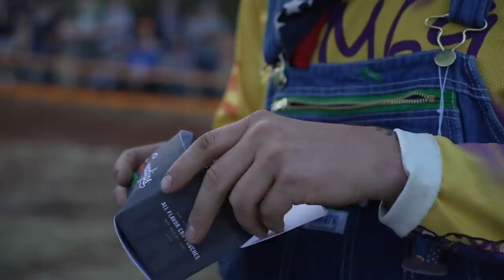Ron Wins Straight Enduro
Ron won again, 69th time.
HAPPY HOLIDAYS FROM THE BOYS AT CANNADIPS🎄 🎁🎅
USE CODE: RON